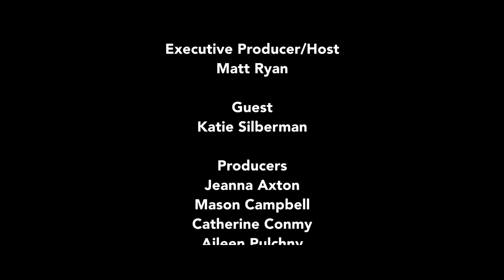Script to Screen: Booksmart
Screenwriter Katie Silberman discusses the writing process for the hit coming-of-age film “Booksmart” with moderator Matt Ryan. Silberman reflects on her work with director Olivia Wilde and the creation of key scenes and themes in the film. Breaking down the script, Silberman explores the importance of pacing, character development, and emotional authenticity and examines the challenge of developing unique characters and overcoming high school stereotypes. She also explains how the cast worked collaboratively to make this high school comedy stand out and faithfully represent a modern generation of youth. Recorded on 05/21/2022. [10/2022] [Show ID: 38382]

00:00 Start
00:25 Main Presentation
46:40 Q & A